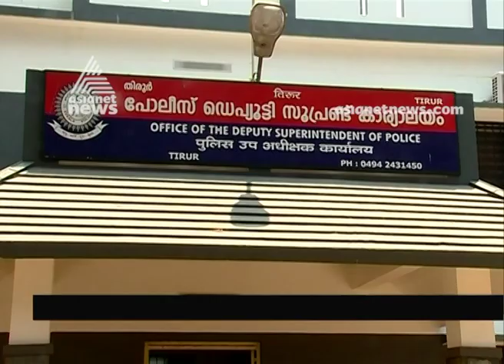Drug Mafia active in Malappuram District : Police report | FIR 17 MAY 2019